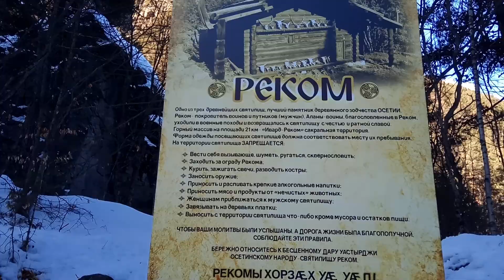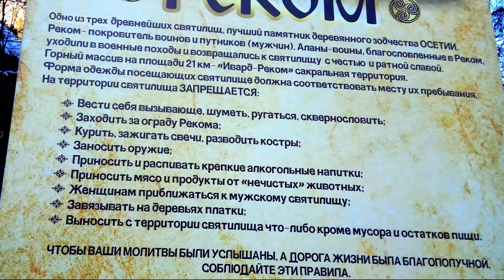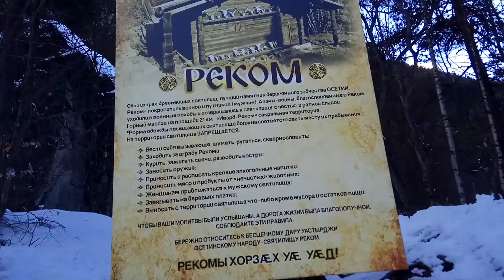Древнее святилище для мужчин в Цейском ущелье Северной Осетии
Только мужчины могут посетить древнейшее святилище Реком в Цейском ущелье Северной Осетии в 85 километрах от Владикавказа. Мы путешествовали в УТЦ «Цей», который располагается рядом со святым местом и конечно посетили его. Кстати, недалеко есть Материнское и Девичье святилища.
Летом здесь собираются сотни мужчин на пир. По лесной тропе они идут босиком и в светлых одеждах. Молятся, поют, исполняют ритуальный танец симд. Мы были в феврале 2020 и использовали видеокадры летнего праздника 2017 года с ютуб- каналов iRYSTON TV и Sarmat TV Спасибо коллегам за прекрасную работу!
Есть версия, что Реком существует с первого тысячелетия до нашей эры. Другие исследователи считают, что святилище основано в 12 веке, а до того здесь был Цейский ледник, который сошёл вниз.
Согласно легенде Верховный Всемогущий Творец Стыр Хуыцау украдкой обронил с неба три слезы, оплакивая молодого нарта Батрадза, погибшего в неравном бою с небожителями. Три слезы – черную, золотую и белую. «Три слезы Бога» - там, куда они упали, возникли древние святилища - Мыкалгабырта, Таранджелос и Реком.
В окружении величественных горных исполинов Адайхох и Уалпата, среди заснеженных скалистых отрогов Кальперраг и Цайраг старшие возносят свои молитвы к Богу, а в ответ в горах звучит громогласное «Омен».
Реком – намоленное место, где ты наполняешься силой…

 На нашем канале более 1000 видео о нашей жизни в Анапе за последние пять лет. Ролики рассортированы в плейлисты.

Мы - папа и мама основательницы прекрасного чайного интернет-магазина Sagara.ru, об этом рассказано в плейлисте ВСЕ О ЧАЕ Рекомендуем, вы можете купить себе или в подарок эксклюзивную посуду и настоящий чай.
Многие люди заходят на наш канал как в библиотеку и выбирают то, что им близко и интересно. И вы можете выбрать себе то, что необходимо. И даже предложить новую тему.
Мы люди мобильные, не ограничиваемся Анапой и с удовольствием путешествуем по берегу Черного моря от Геленджика до Тамани, иногда заезжаем в Крым и Сочи.
Мы не лучшие, но мы настоящие!